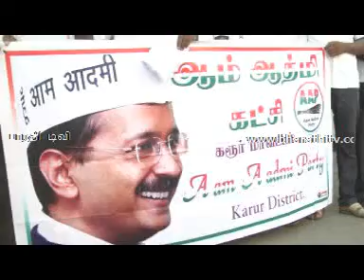Bharathitv karur aam aathmi aarpattam news 24.03.2015